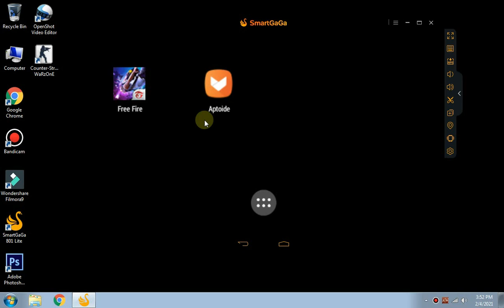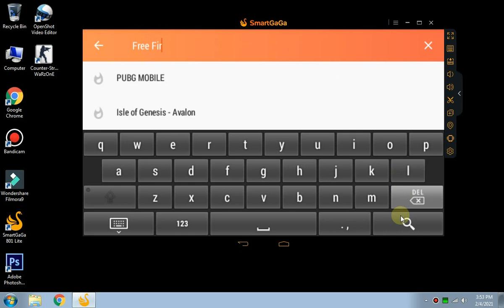HOW TO UPDATE FREE FIRE IN SMARTGAGA 801 LITE | QUICK GUIDE | CDN FLUID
★Edit With ► Filmora9
★Record with ► Bandicam
★PC Specs

➢Graphic Card: NO :(
CPU: AMD A4 - 5300B
Memory (RAM): 2GB(1.87GB Usable)
Current resolution: 1280x768, 60Hz

➢ＴＡＧＳ（ＩＧＮＯＲＥ）

memu emulator

android emulator for 2gb ram pc

android emulator for 1gb ram pc

low ram emulator for pc

download memu emulator for low end pc

nox player for low end pc

msi app player for low end pc

best emulator for low end pc to play pubg

memu emulator low end pc

memu emulator

droid4x

bluestacks for low end pc

best emulator for free fire on pc 2gb ram

best emulator for free fire on pc 4gb ram

free fire emulator for pc 2gb ram

ld player

best emulator for free fire on pc 1gb ram

ld player free fire

smartgaga emulatorsmart gaga latest version

smartgaga offline installer

smartgaga download pc

smartgaga requirements

smart gaga emulator requirements

smartgaga pubg

smartgaga emulator download for pc 64-bit

smartgaga emulator download offline installer

smart gaga vlack screen error

smartgaga blue screen error

enable vt
windows 10 blue screen error codes

how to fix blue screen windows 10

windows 10 blue screen on startup

how to solve blue screen error

troubleshooting steps for blue screen error

professional blue screen of death fixer utility

blue screen of death causes

black screen error

blue screen of death windows 8

game loop blue screen error 2020

pubg blue screen fix

santiviruskd.sys blue screen

gameloop bsod issue

santiviruskd.sys blue screen gameloop

aow_drv_x64_ev.sys blue screen

what is blue screen error

gameloop your pc ran into a problem

your pc ran into a problem while playing games

pubg mobile,pubg,low end pc emulator,best emulator for pubg,best emulator for low end pc,play pubg mobile on pc without graphic card,pubg on low end pc,play pubg mobile on low end pc,low end pc games 2gb ram,pubg mobile best emulator,smartgaga emulator,smartgaga,how to fix pubg error in smartgaga,how to fix lag in smartgaga emulator,free fire,msi app player,msi,bluestacks,emulator,memu,phoneix os,OS,ld player,smooth,run,game,fps,grafix,mumu,sk,xeplayer